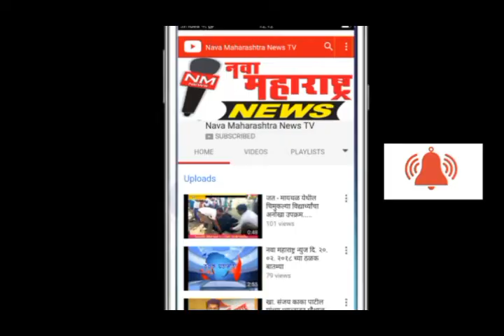९. जयसिंगपूर- घटना बचाव परिषद संपन्न